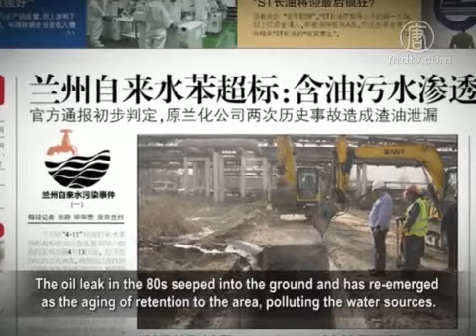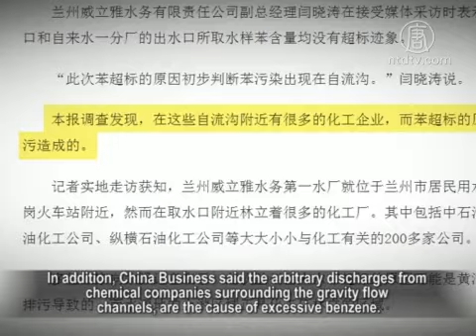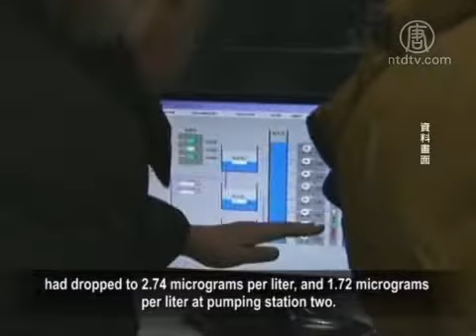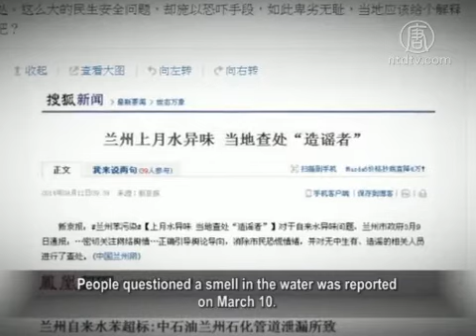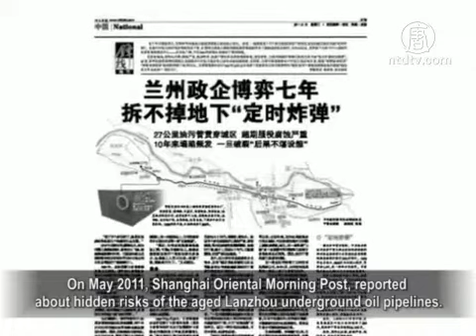Lanzhou Drinking Water Polluted with Excessive Benzene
For five days, excessive benzene has been detected in Lanzhou's
drinking water.
However, officials have not given a confirmed explanation
for the pollution.
People hesitate to use the water even though the official claims
the water is clear of all pollutant.

At 17:00 on March 10, Lanzhou water plant of Lanzhou
Veolia Water Company,
found 118 micrograms of benzene per liter of water and 200
micrograms per liter at 2:00 on March 11.
This makes it 20 times the national safety standard,
with 10 micrograms of benzene per liter of water.

Lanzhou municipal government said, the benzene came
from oily wastewater.

According to Wang Jinsheng, local environment task force
member, Lanzhou Petrochemical Co is to blame for the pollution.
The oil leak in the 80s seeped into the ground and has re-emerged
as the aging of retention to the area, polluting the water sources.

However, Lanzhou environmental protection bureau
Yan Zijiang said,
that the oil has leaked through a pipeline of Lanzhou
Petrochemical Co,
contaminating the water supply with
excessive benzene.

The People's Daily reported that Gansu Provincial Environmental
Protection Bureau,
has identified the water plant pump room cleaning operation,
resulted in the contamination of the water supply.

In addition, China Business said the arbitrary discharges from
chemical companies surrounding the gravity flow
channels, are the cause of excessive benzene.

A Lanzhou restaurant clerk: "We don't know the exact cause of
the pollution. The media needs to find out for us.
We are the victims. The government should explain to us."

At 13:00 of April 13, benzene levels at Lanzhou Veolia Water Plant
at pumping station one,
had dropped to 2.74 micrograms per liter, and 1.72 micrograms
per liter at pumping station two.
However, local residents are still lining up to pick up water.
Restaurants are also closed due to the water problem.

It is said that the gravity flow channel with excessive benzene is
located near the Lanzhou Petrochemical plant.
This particular channel has supported 90 percent of all drinking water
in Lanzhou for nearly 60 years.

Restaurant clerk: "It affects business, a lot less people will
come to the restaurant.
Now we just use the water no matter if it is poisonous or not,
the government said it is ok.
According to a news report and WeChat, It was said there is a chronic
and cancer causing poison in the water."

Regarding the significant drop of benzene levels in the
last few days,
Chongqing Institute of Food Industry deputy director
Zhou Lingguo pointed out,
benzene elimination depends on the
water's natural flow.

Zhou Lingguo, Chongqing Institute of Food Industry deputy
director: "The flowing water can dilute it, but the
near static water can not.
The water itself can't discharge it.
It is a chemical which kills."

Beijing water pollution expert Zhang Junfeng explains some
possible reasons for the sharpl decrease in benzene levels.

Zhang Junfeng, Beijing water pollution expert: "Surely they
have changed the water source or stopped using the polluted sources.
Maybe someone has poured the pollutants in to the water recently.
I don't think its been there long very long;
otherwise it would have been found long ago.
It's just temporary or an incident resulting from a plant leak
or personal dumping."

Veolia water company found excessive benzene in the water
At 17:00 of April 10.
However, Lanzhou municipal government did not issue the
warning of not to use the water until 11:00 am of April 11.
That was a delay of 18 hours.

People questioned a smell in the water was reported
on March 10.
The authorities did nothing but arrest the person who complained
about the smell on charges of 'Internet rumors'.

It is said there were many oil leaks in the Petrochemical
oil pipelines.
On May 2011, Shanghai Oriental Morning Post, reported
about hidden risks of the aged Lanzhou underground oil pipelines.